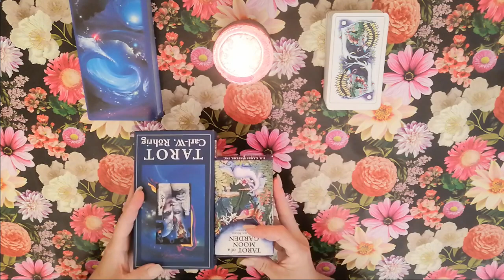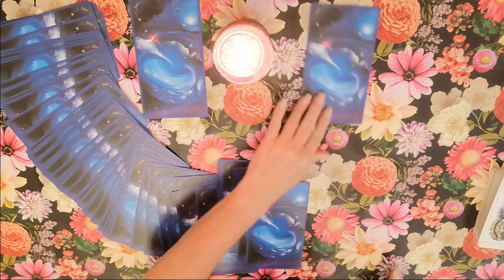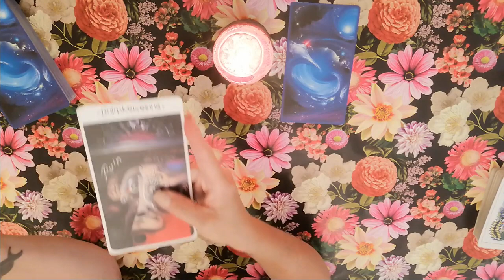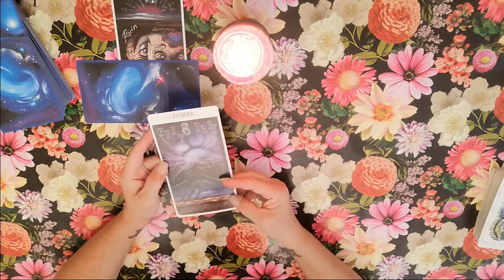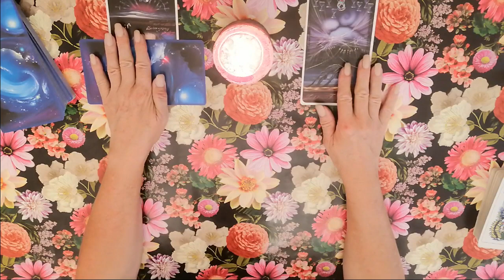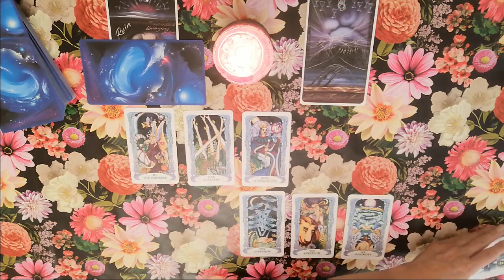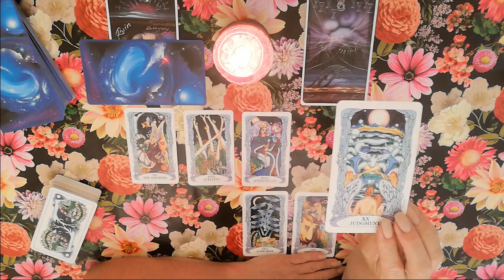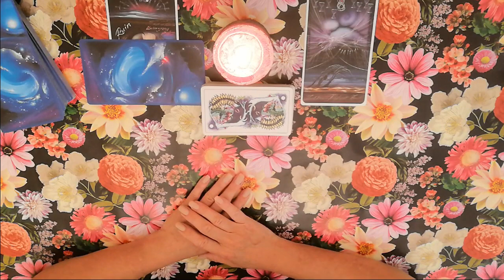♋ Krebs ⭐ Dein Gegenüber ❣️ August 2023 🔮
Herzlich willkommen ❣️

In diesem Video erfährst du wie dein Gegenüber zu dir steht (Gedanken und Gefühle) im Zeitraum von Ende Juli Juli 2023 bis Ende August 2023 - im kollektiven Feld.

🔮 Verwendete Kartendecks: Tarot Carl W. Röhrig & Tarot of a Moon Garden.

Stella ⭐